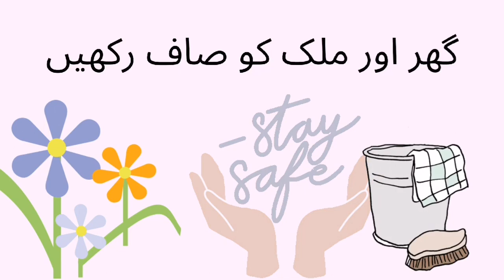Safi nisf iman ha | urdu hadith about safi |wisdom smka